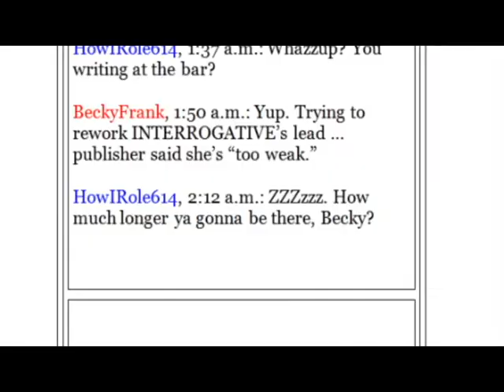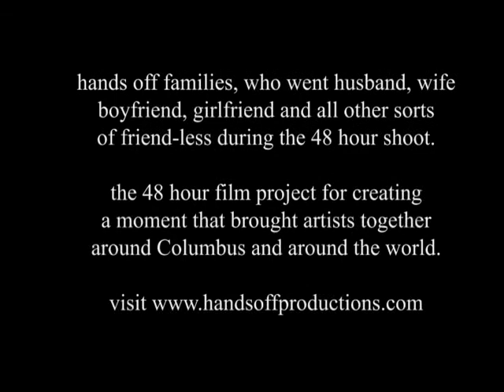Last Call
Award-winning short created for the 2009 48 Hour Film Project by Hands Off Productions